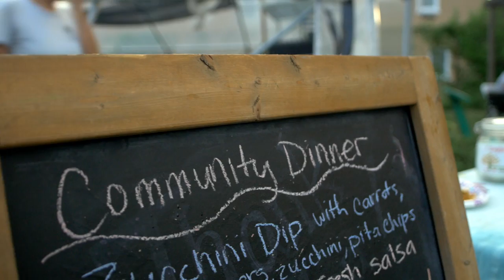Shawn Bruce 2021 Reel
About: Shawn is a Brooklyn, NY based photographer and filmmaker who specializes in telling stories about people. To learn more about his work, check out his website at brucecreativeworks.com.